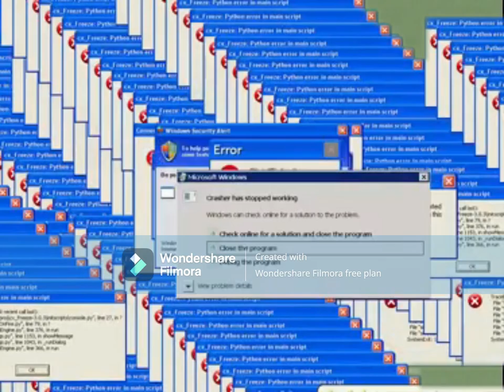MLaaTR: Raggedy Android/Class Action (Reversed)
MLaaTR belongs to Paramount Global.